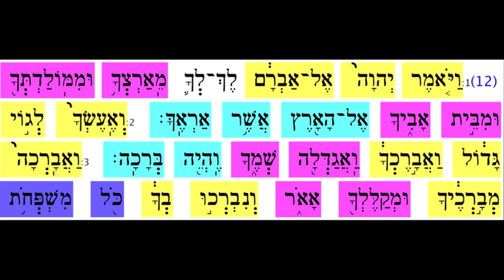Lech Lecha 2